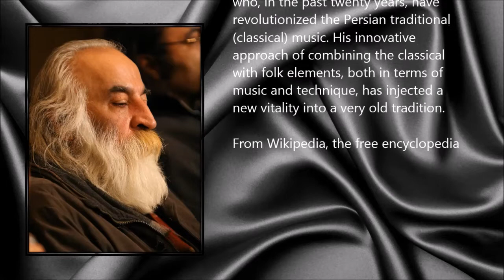Mohammad-Reza Lotfi ● A Simple Tribute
Mohammad-Rezā Lotfi (7 January 1947 - 2 May 2014)